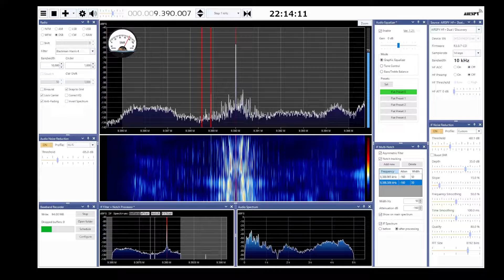Radio Thailand SDRSharp 2022 10 23 9390kHz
本日は真意はともかくも昨日の再放送、あるいは再送出、誤送出